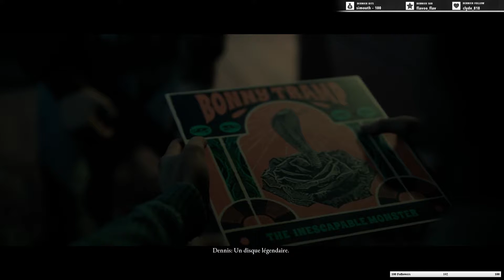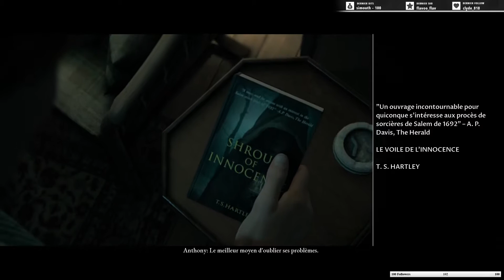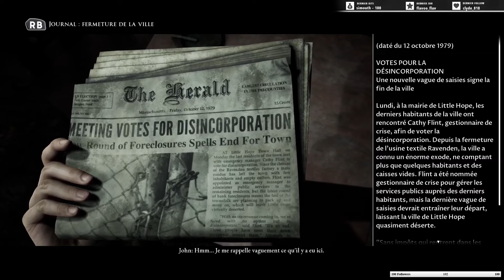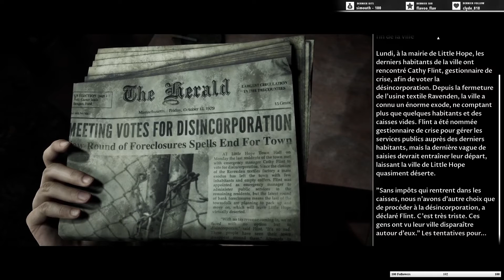Let's Play :Little Hope. Accident et brouillard.